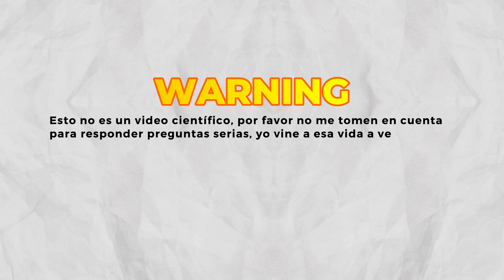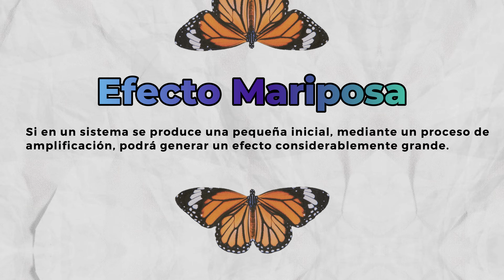el efecto mariposa (lo que sería ya no fue)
¿Nos vemos la siguiente semana?

Preguntas Frecuentes
♥.  ¿Que microfono usas? COMICA video microphone CVM-VMOII
♥. ¿Con que grabas? Iphone 11
♥. ¿Con que programa editas? Filmora
♥. ¿Cuando subo videos? Todos los sábados a las 10 de la mañana

Recuerden lavarse las manos, tomar agua y no creerle a los hombres.